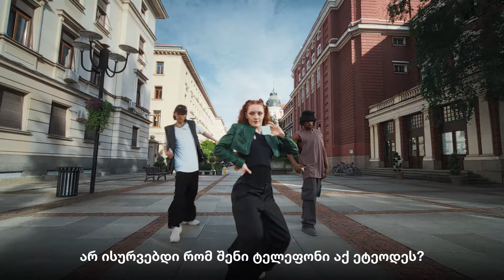Samsung Galaxy Z Flip5: მალე საქართველოში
მის შეძენას ძალიან მალე, სამსუნგის ოფიციალური პარტნიორების მაღაზიებში შეძლებ.